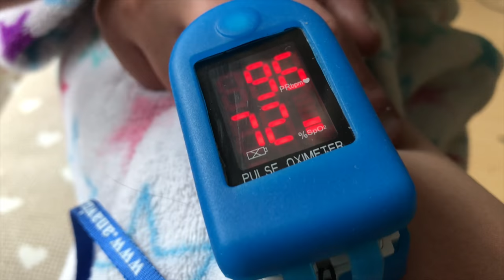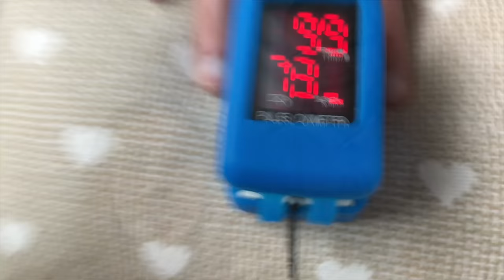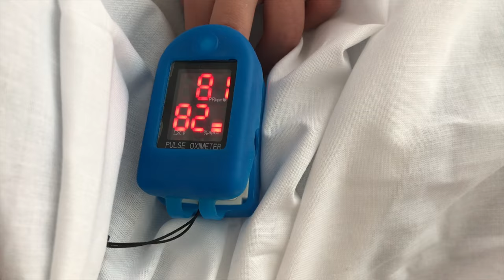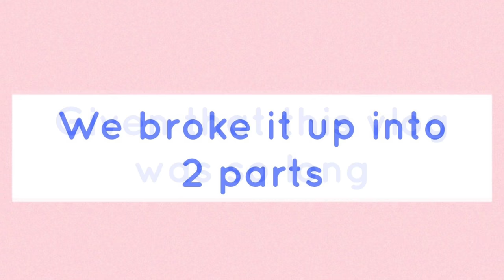What it’s REALLY LIKE raising a child with HALF A HEART (HLHS)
This was not a good week for us, we ended up back in the hospital and it all gets a little to much for me

Mum, Jade-Marie here! I feel our little family is super special as not only was I told I could not have children, and then had my beautiful Dawn-louise, I was told my daughter having half a heart meant she wouldn’t live a long and happy life, well, these vlogs go to show how strong a heart warrior she really is! 👊🏻 Half A Heart, Not Half A Life ❤️